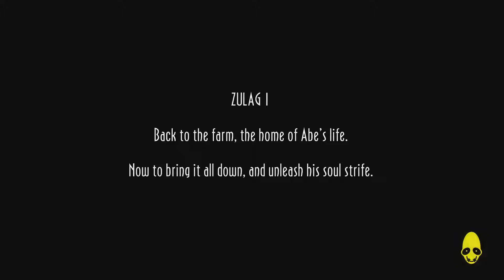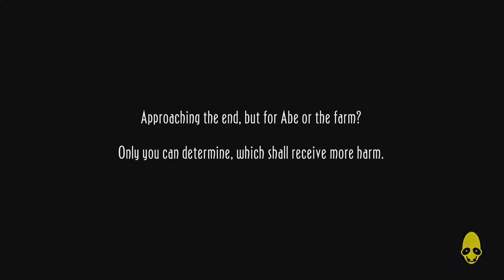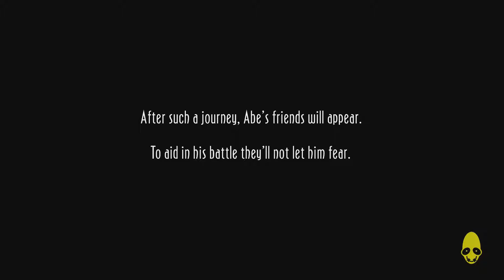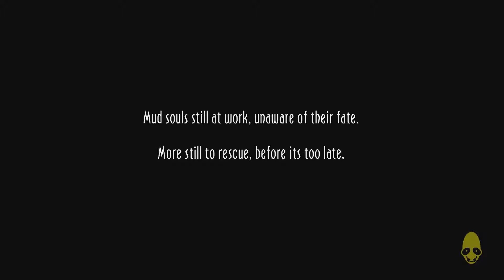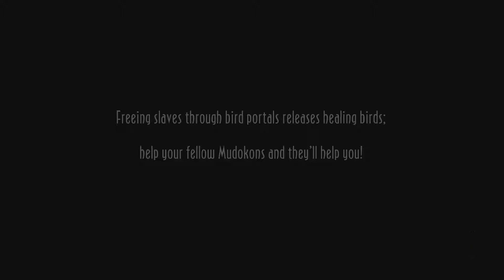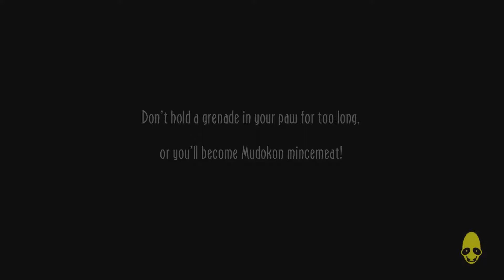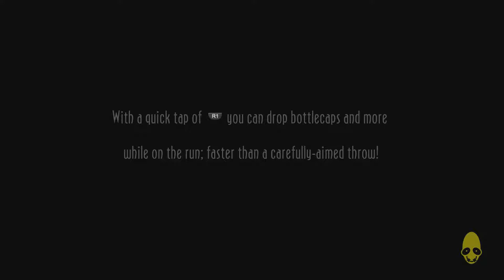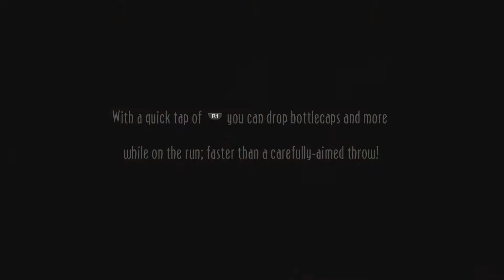Lets Play/Walkthrough Oddworld: New 'n' Tasty (PS4) #9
Played On A Sony PlayStation 4.,
CPU Intel Core i5 4690 @ 3.5Ghz
RAM 16Gb Corsair Dominator Platinum